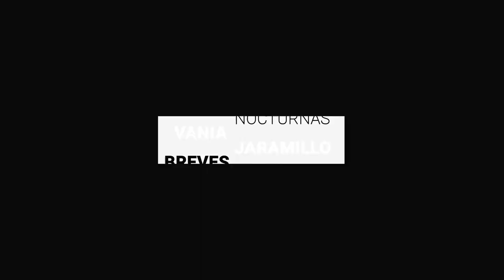Guanajuato oficializa Semáforo Amarillo | BrevesDeLaZona📰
Te compartimos LoMásDestacado de este viernes en Guanajuato
- Tras asaltar una tienda y dispararle a un tránsito, detienen a tres hombres en León.
- Regreso a Estadio León dependerá de la llegada de la vacuna ANTICOVID-19: López Santillana.
- Guanajuato oficializa Semáforo Amarillo; si hay descuido vendría tercer oleada de COVID-19.
- El Estado sigue debiendo seguridad a guanajuatenses: oposición.